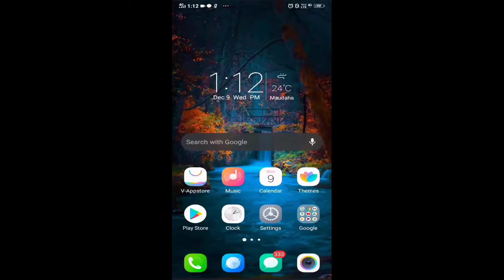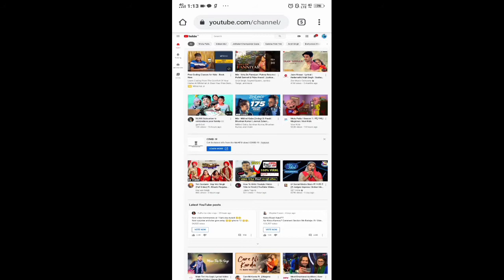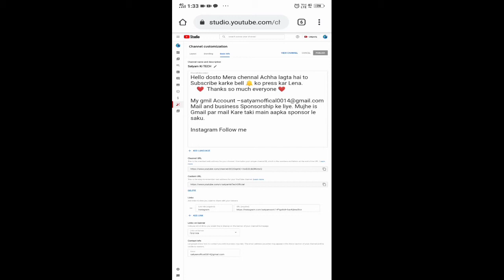How To Add Social Media Link In YouTube ll Social Media को YouTube से कैसे लिंक करें l इसके फायदे?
Description –

Hello dosto aaj ki ye  video mein Maine aap logo ko bataya hai ki aap Apne YouTube channel mein social media ko link kaise kar sakte isse kya fayde hai so full information in this video watch till end.

Agar aap social media ko YouTube Se link Karte hai to aap ko sponsorship bahot Jald milegi jisse aapki earning hogi and aapko company aapko male karegi

Write a question in comment box.

My gears –

Mobile –Vivo Y91i (Ocean Blue, 32 GB)
Mic–CHG Generic 3.5mm Clip On Mini Lavalier Microphone

🛑How to get views on new YouTube chennal